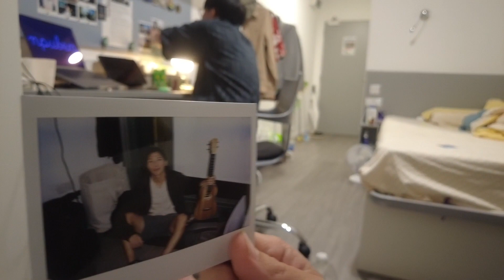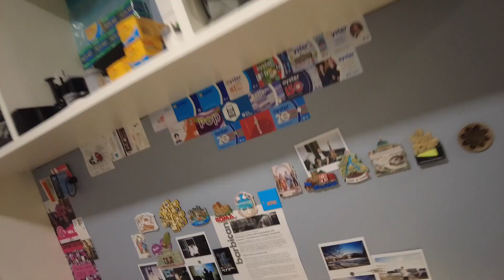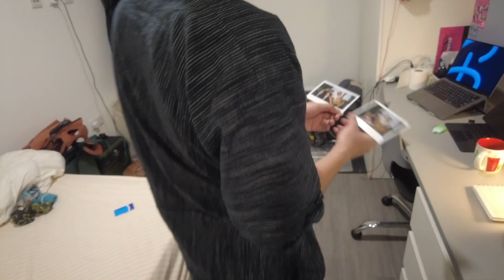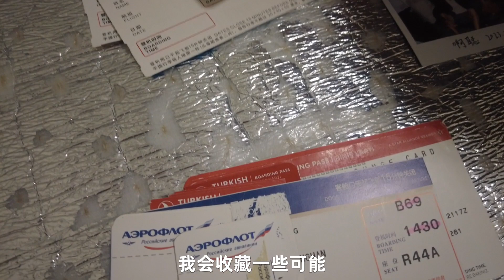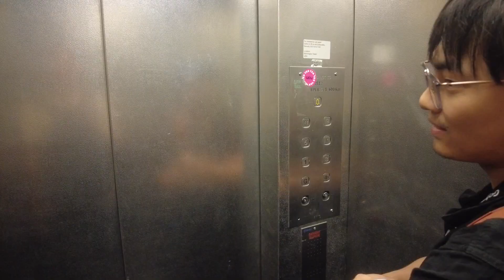过渡的旅#3:伦敦住哪？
本期分享了第三次到伦敦之后，刚到借宿的留学生朋友小林家的情况。（2023年6月29日）